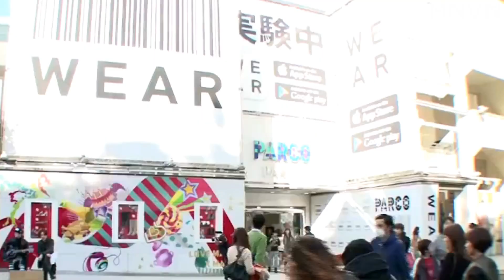[MNVN] Nam Taehyun's singing parts compilation (part 1 )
Singing parts compilation from "WIN : Who is next" to" Winner TV" show